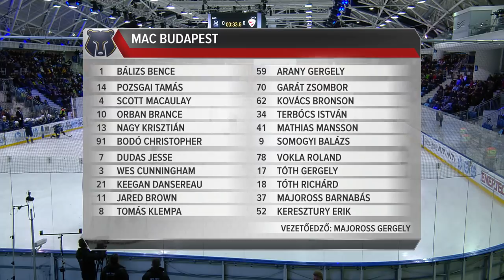EL223 - MAC Budapest - DVTK Jegesmedvék 3:2 összefoglaló